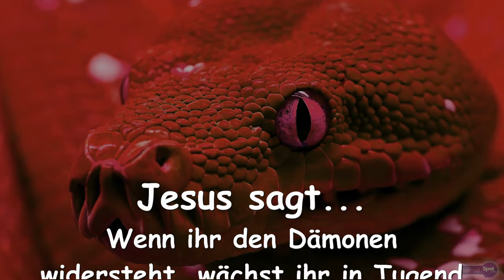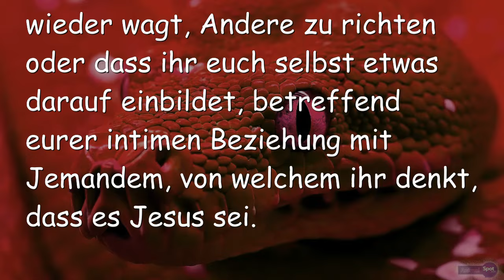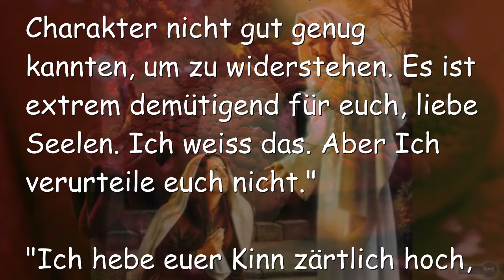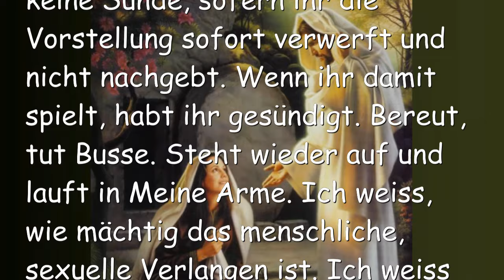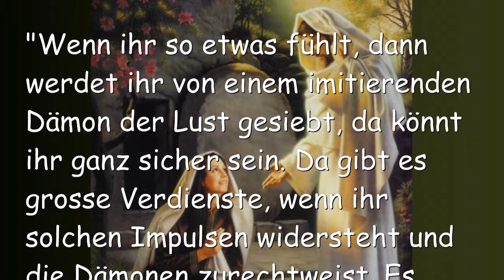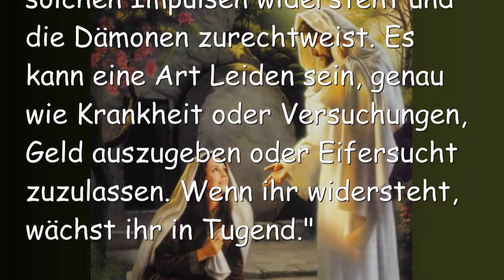WENN IHR DEN DÄMONEN WIDERSTEHT, WÄCHST IHR IN TUGEND ❤️ Liebesbrief von Jesus vom 6. Februar 2017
❤️ DE - EN - FR - IT - ES - RU - HR - TR - ZH - RO - FIL - PL - SW - FI ❤️

Jesus sagt... Wenn ihr den Dämonen widersteht, wächst ihr in Tugend

6. February 2017 - Worte von Jesus an Schwester Clare

Betreffend Angriffe von Dämonen der Lust

Clare sagt...
Warum lässt Gott Angriffe und Täuschungen dieser Art zu? Er lässt zu, dass wir in der Reinheit geprüft werden. Oftmals erlaubt Er dies aufgrund von Selbstgerechtigkeit und Stolz. Jene von uns, die geneigt sind zu richten und auf Andere herunter zu blicken, ihr könntet sehr wohl gedemütigt werden in diesem Bereich, um euch eure Schwächen zu offenbaren, damit ihr es nicht wieder wagt, Andere zu richten oder dass ihr euch selbst etwas darauf einbildet, betreffend eurer intimen Beziehung mit Jemandem, von welchem ihr denkt, dass es Jesus sei.

Ich möchte auch noch hinzufügen, dass nicht eure ganze Begegnung mit dem Herrn ein maskierter Dämon der Lust gewesen sein muss. Ihr könnt ganz unschuldig in der Gesellschaft von Jesus gewesen sein und ganz plötzlich ändern sich die Dinge und es ist nicht mehr Er. Ignoriert also nicht das ganze Erlebnis. Isoliert den Teil, wo Sexualität ins Spiel kommt. Das schmälert die wahre und reine Beziehung, die ihr mit Ihm habt nicht, es offenbart nur, dass ihr von dem Feind getäuscht werden könnt. Bleibt also demütig.

Jesus begann... "Ich wünsche Mir, dass Ich euch sagen könnte, wie viele Meiner Kinder auf diese Falle hereingefallen sind, weil sie nicht wachsam waren und Meinen Charakter nicht gut genug kannten, um zu widerstehen. Es ist extrem demütigend für euch, liebe Seelen. Ich weiss das. Aber Ich verurteile euch nicht."

"Ich hebe euer Kinn zärtlich hoch, damit ihr Meinem Blick in eure Augen begegnet und um euch zu sagen... 'Eure Sünden sind vergeben, geht und sündigt nicht mehr.' Das ist Mein Herzenswunsch für euch."

"Einige von euch werden dieses Wort nicht gut aufnehmen und für euch betone Ich... 'Prüft die Geister.' Hatte Ich eine unerlaubte oder sogar eine erlaubte Beziehung mit Maria Magdalena? Das tat Ich nicht. War Ich jemals versucht? Ja, Ich war versucht, aber Ich sündigte nicht. Versucht zu werden ist keine Sünde, sofern ihr die Vorstellung sofort verwerft und nicht nachgebt. Wenn ihr damit spielt, habt ihr gesündigt. Bereut, tut Busse. Steht wieder auf und lauft in Meine Arme. Ich weiss, wie mächtig das menschliche, sexuelle Verlangen ist. Ich weiss auch, wie mächtig die dämonischen Eingriffe sein können, welche Stimulierung verursachen. Ich vergebe euch. Seid nächstes Mal weiser und seid extrem wachsam gegenüber dem Treibmittel von Stolz, denn es geht einem Fall voraus."